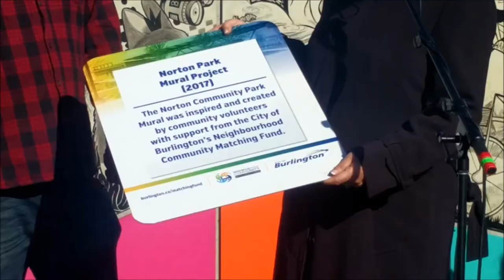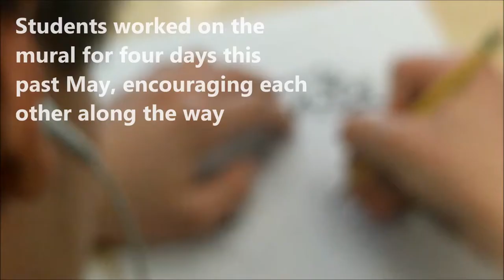Dr. Frank J Hayden SS unveils public mural 2017